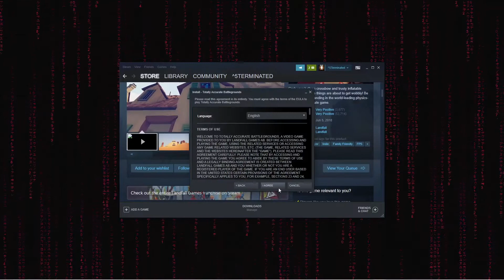TABS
HELLO GUYS, I wanted to make a video of my reaction to this game. i think it would be a funny video to make. please send tips in the comments on how to play this I have zero clues about what I am doing.